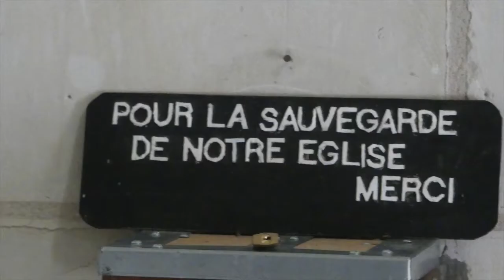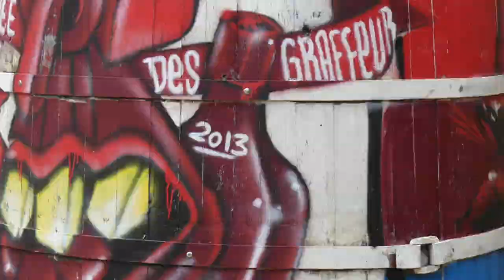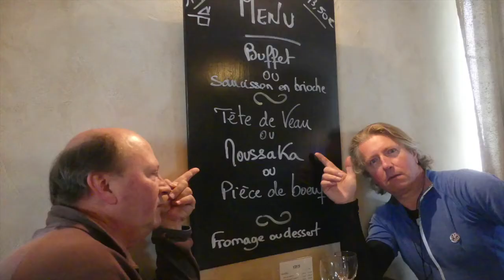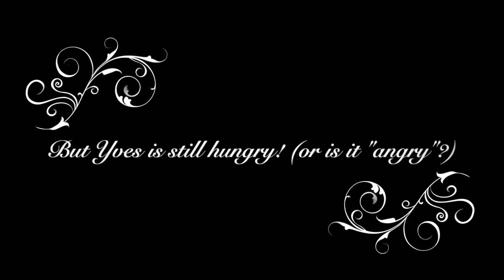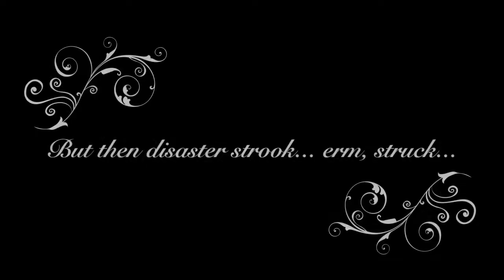Badger's Bike Squad Goes to Chinon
Badger's Bike Squad's trip from Saint Epain to Chinon and back again - or back for some of us! Historical input and intellectual guidance from Yves Krier, celebrated playwright; inimitable jocularity, clownishness and musical accompaniment from Steve Birkbeck, retired British detective and stand-up comedian manqué; lugubriousness, personal tragedy and inspirational badgerishness from Adrian Mathews. But, as it says in the video, All's Well That Ends Well!